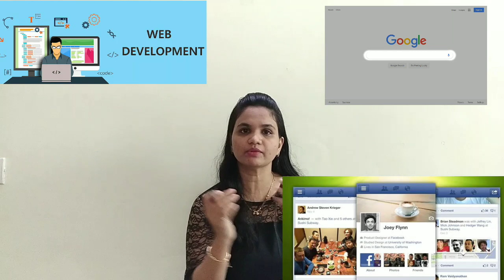Learn this programming language to get the job||Which programming language should I learn first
This video is about which programming language should I learn first and best 4 programming languages.Learn this programming language to get the job. It also covers how much time it will required to learn particular language.